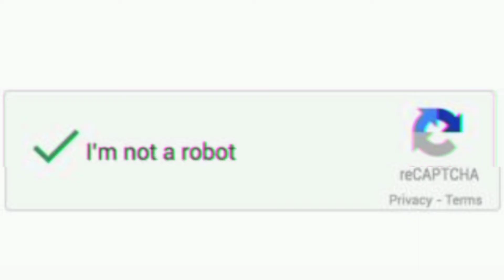CAPTCHA क्यौं भरना पड़ता है? Why Captcha Have To Be Filled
i'm not a robot in hindi,
i'm not a robot kiss,
i'm not a robot full episode,
i'm not a robot hindi dubbed,
i'm not a robot episode 1,
i'm not a robot song,
i'm not a robot ep 2 eng sub,
i'm not a robot trailer,
i'm not a robot all episodes in hindi,
i'm not a robot all episodes eng sub,
i'm not a robot actor name,
i'm not a robot all songs,
i'm not a robot all ep eng sub,
i'm not a robot actor,
i'm not a robot award,
i'm not a robot angry scene,
i'm not a robot behind the scenes,
i'm not a robot background music,
i'm not a robot best moments,
i'm not a robot bgm,
i'm not a robot bts eng sub,
i'm not a robot behind,
i'm not a robot by robot,
i'm not a robot bloopers,
i'm not a robot cast,
i'm not a robot clips,
i'm not a robot cast name,
i'm not a robot cute moments,
i'm not a robot comedy,
i'm not a robot captcha,
i'm not a robot cast real name,
i'm not a robot confession,
i'm not a robot drama,
i'm not a robot drama ep 1,
i'm not a robot drama in hindi,
i'm not a robot dubbed in hindi,
i'm not a robot drama song,
i'm not a robot drama trailer,
i'm not a robot drama in tamil,
i'm not a robot damsonegongbang lyrics,
i'm not a robot ep 1,
i'm not a robot episode 1 in hindi,
i'm not a robot ep 13 eng sub,
i'm not a robot episode 2 in hindi,
i'm not a robot ep 1 eng sub,
i'm not a robot ep 7 eng sub,
i'm not a robot ep 4 eng sub,
i'm not a robot full movie,
i'm not a robot full episode in hindi,
i'm not a robot first kiss,
i'm not a robot funny moments,
i'm not a robot full episode eng sub,
i'm not a robot final episode,
i'm not a robot full movie in hindi,
i'm not a robot google,
i'm not a robot gacha life,
i'm not a robot google problem,
i'm not a robot google chrome,
i'm not a robot gacha,
i'm not a robot gacha club,
i'm not a robot gmail,
i'm not a robot gacha meme,
i'm not a robot hindi,
i'm not a robot hindi mix,
i'm not a robot hero name,
i'm not a robot hindi dubbed ep 1,
i'm not a robot hindi song,
i'm not a robot hindi dubbed ep 2,
i'm not a robot hindi explanation,
i'm not a robot in hindi ep 1,
i'm not a robot in hindi ep 2,
i'm not a robot in tamil,
i'm not a robot instagram,
i'm not a robot in hindi dubbed,
i'm not a robot in telugu,
i'm not a robot in hindi episode 2,
i am not a robot,
i am not a robot in hindi,
i am not a robot ep 1 in hindi,
i am not a robot ep 1 eng sub,
i am not a robot kiss,
i am not a robot all episodes in hindi,
i am not a robot ep 2 in hindi,
i am not a robot last episode,
i'm not a robot jealous,
i'm not a robot jealous scene,
i'm not a robot joo dan tae,
i'm not a robot jo ji a ringtone,
i'm not a robot ji ah ringtone,
i'm not a robot jiya ringtone,
i'm not a robot ji ringtone,
i am not a robot jealous moments eng sub,
i'm not a robot korean drama,
i'm not a robot korean drama in hindi,
i'm not a robot korean drama ep 1 eng sub,
i'm not a robot korean mix,
i'm not a robot kissing scene,
i'm not a robot kissing eng sub,
i'm not a robot kiss episode,
i am not a robot kdrama,
kdrama i am not a robot in hindi,
i'm not a robot last episode,
i'm not a robot last episode eng sub,
i'm not a robot last episode hindi dubbed,
i'm not a robot last scene,
i'm not a robot love story,
i'm not a robot last ep,
i'm not a robot last ep eng sub,
i'm not a robot lyrics,
i'm not a robot movie,
i'm not a robot mv,
i'm not a robot meme,
i'm not a robot malayalam,
i'm not a robot music,
i'm not a robot making,
i'm not a robot movie full episode,
i'm not a robot mbc drama,
i'm not a robot name,
i'm not a robot now,
i'm not a robot netflix,
i'm not a robot nightcore,
i'm not a robot not working,
i'm not a robot newcleus,
i'm not a robot nais kong malaman mo,
i'm not a robot ost,
i'm not a robot ost lyrics,
i'm not a robot on zing,
i'm not a robot ost know me,
i'm not a robot ost words of my heart lyrics,
i'm not a robot official trailer,
i'm not a robot ost i'm standing here,
i'm not a robot ost part 3,
i'm not a robot problem solve,
i'm not a robot part 1,
i'm not a robot promo,
i'm not a robot part 2,
i'm not a robot problem in google,
i'm not a robot photoshoot,
i'm not a robot part 3,
i'm not a robot quiz,
i'm not a robot questions,
i'm not a robot qartulad,
i'm not a robot review,
i'm not a robot ringtone,
i'm not a robot real name,
i'm not a robot romantic moments,
i'm not a robot recaptcha,
i'm not a robot reveal,
i'm not a robot review in hindi,
i'm not a robot recaptcha privacy - terms,
i'm not a robot status,
i'm not a robot scene,
i'm not a robot season 2,
i'm not a robot shorts,
i'm not a robot song lyrics,
i'm not a robot series,
i'm not a robot sad scene,
i'm not a robot tamil,
i'm not a robot trailer in hindi,
i'm not a robot theme song,
i'm not a robot trailer eng sub,
i'm not a robot telugu,
i'm not a robot tamil whatsapp status,
i'm not a robot train scene,